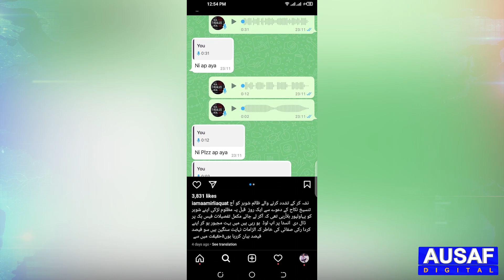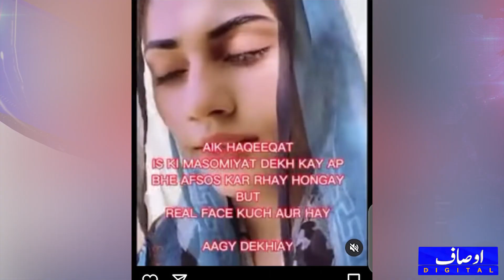Dania Shah Amir Liaquat Hussain Ki Tafseelat Samny Ly Aaen-Story of Amir Liaquat And Dania